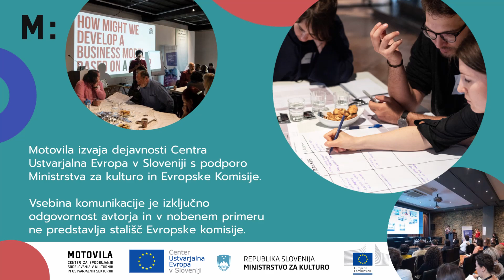PRVI KORAKI: Evropski zeleni dogovor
Zavod Otok in Združenje zgodovinskih mest Slovenije o izkušnji sodelovanja v Ustvarjalni Evropi 2014–2020

Prvi koraki za mednarodno kulturno sodelovanje
Serija usposabljanj PRVI KORAKI je namenjena predstavnikom kulturnega in ustvarjalnih sektorjev ter uradnikom in odločevalcem, ki jih zanima transnacionalno sodelovanje, mednarodna mobilnost in črpanje sredstev EU na področju kulture.
Prve korake je organiziral Zavod Motovila v sodelovanju s Centrom za kreativnost pri Muzeju za arhitekturo in oblikovanje. Dogodek je potekal na Domačiji Pr'Lenart, 30. marca 2021.